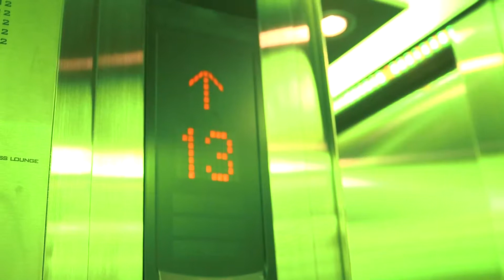Hotel Houten - Hoe Leuk is Nederland, SBS6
'Hoe Leuk is... Nederland' is het wekelijkse programma op SBS6 dat vanaf juni 2013 wordt uitgezonden. Kijk elke zondag om 17.00 uur om te zien waar Bas Muijs de kijker mee naar toe neemt voor nieuwe mogelijkheden voor een buitengewoon dagje uit of weekendje weg in eigen land!

Kortom, alle handvatten voor het bedenken, plannen en organiseren van een leuke trip in Nederland binnen handbereik.

Check voor meer leuke tips!

'Hoe Leuk is... Nederland' is een productie van SBS6 en Llux en is mede mogelijk gemaakt door Zoover.